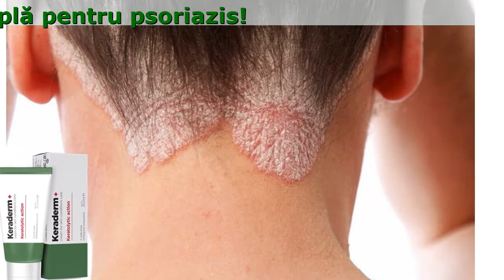Keraderm Psoriasi In Farmacia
Keraderm - Lovitură triplă pentru psoriazis

- Reface deteriorarea pielii
- Îndepărtează celulele moarte
- Ameliorează inflamația și mâncărimea

Factori de risc pentru apariţia psoriazisului

- Abuzul de alimente dăunătoare și alcool
- Stresul și şocuri nervoase
- Perturbarea sistemului imunitar
- Predispoziție ereditară

Nu ignoraţi inflamaţia - psoriazisul nu trece de la sine!

Recenziile oamenilor care au aplicat Keraderm+

Margareta, 46 de ani, or. Sibiu
Anterior, am folosit un instrument care îngheață papilomele. Dar, după el rămân răni întotdeauna, deci am decis să încerc Keraderm+. Crema mi-a plăcut foarte mult. Efectul este același - psoriazisul dispare, mai încet, dar nu lasă nici o urmă. Ea se absoarbe rapid, nu este gras, și nu are nici un miros chimic.